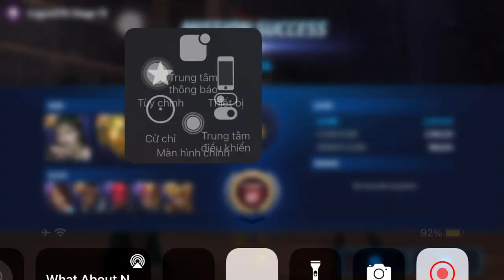Anti-Man - Ultimates - Ultron Stage 15 - Marvel Future Fight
Anti-Man - Ultimates
Using 8 urus - rocking with a 180% proc Obelisk.
11% pierce from cards.
Song : What About Now - Daughtry